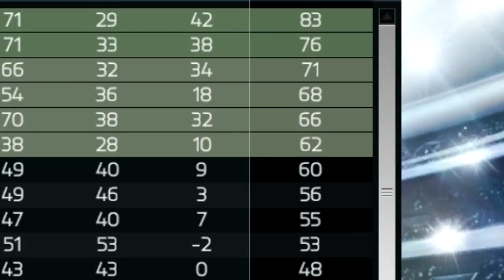JOGAMOS O EL CLASICO... B! | MODO CARREIRA JOGADOR #9 | FIFA 14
EL CLASICO! OU NÃO? RETA FINAL DA SEGUNDA DIVISÃO! VOLTAMOS AO NÍVEL INTERNACIONAL!

** SPOILER **
Não comentei o resultado da partida na edição do episódio! Empate sem gols!